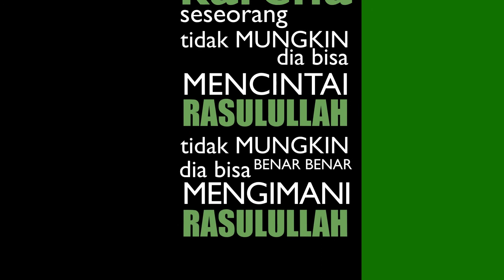Sirah Nabawy KTA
BNI Syariah 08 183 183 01 (Kode Bank 427 atau 009) a.n Yayasan Pilar Media Komunikasi
BNI Syariah 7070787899 (Kode Bank 427 atau 009) a.n Dewan Fatwa Perhimpunan Al-Irsyad